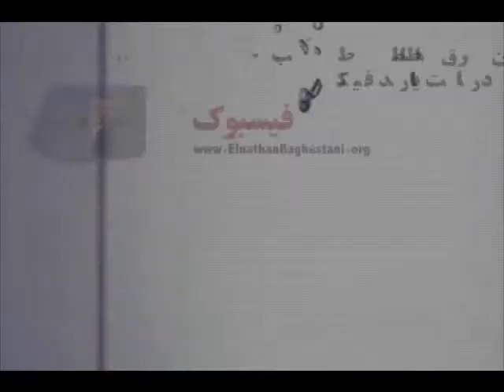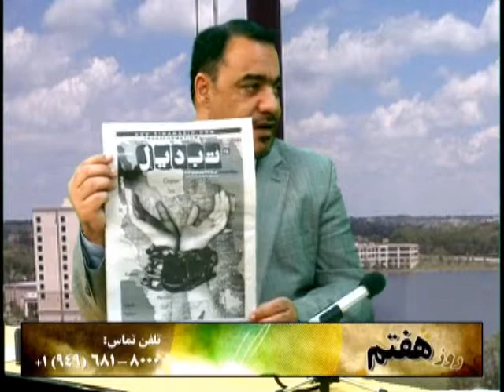مسیح در اشعار ایرانی